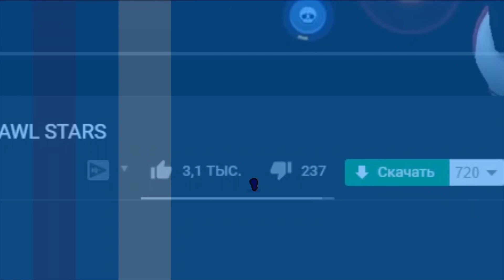ВЫПАЛ ЛЕГЕНДАРНЫЙ БРАВЛЕР ДЛЯ ПАРНОГО СТОЛКНОВЕНИЯ - КОЛЕСО С РУЛЕР BRAWL STARS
В этом видео я буду играть и крутить колесо с бравлерами в режиме парного столкновения или же showdown в бравл старс/brawl stars!